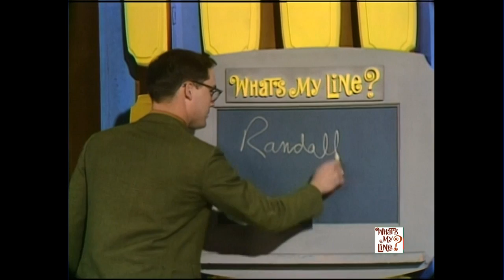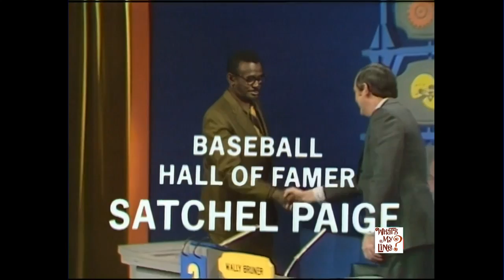What's My Line? - Halston & Satchel Paige (1971)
Satchel Paige is the mystery guest (and Halston an additional guest) in this season three episode taped on February 11. 1971 . Panelists are Soupy Sales, Sandy Duncan, Henry Morgan, and Arlene Francis. Wally Bruner hosts.